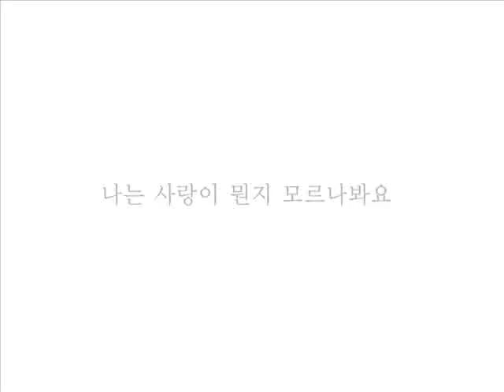나는 사랑이 뭔지 모르나봐요